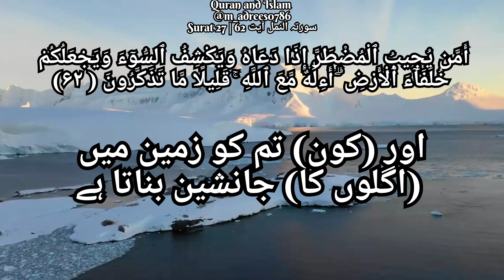Quran Surah 27 | surah an naml ayat 62 | سورتہ النمل | quran sharts ️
Quran Surah 27 | surah an naml ayat 62 | surah naml | سورتہ النمل | quran sharts ️